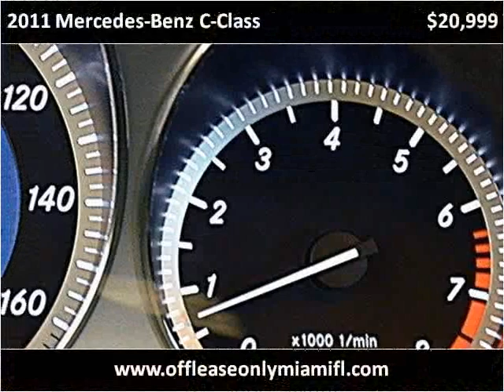2011 Mercedes-Benz C-Class Used Cars Miami FL